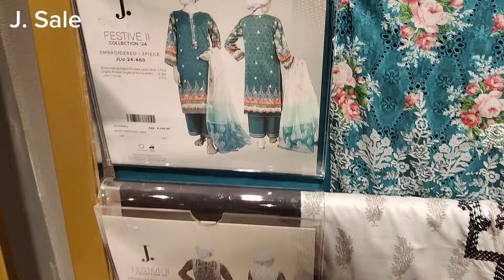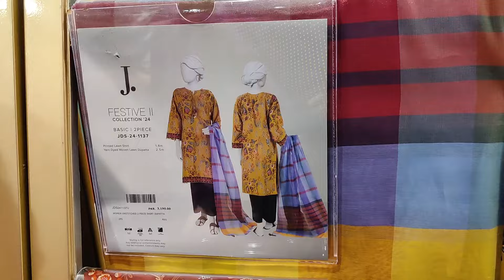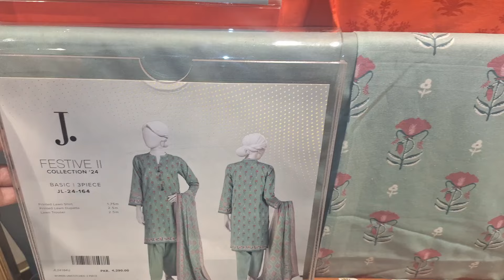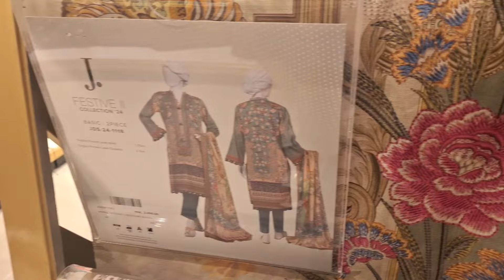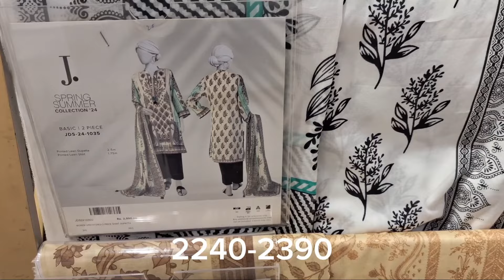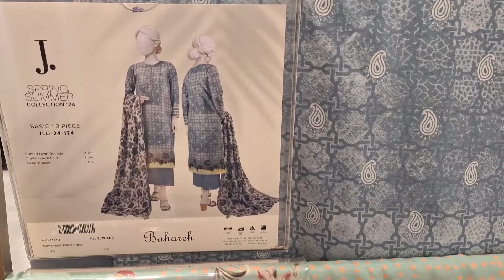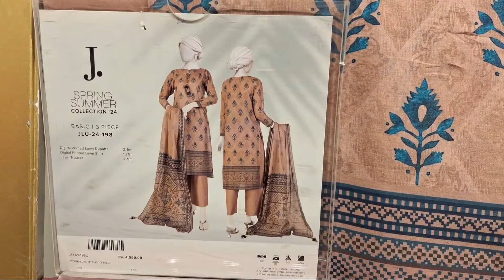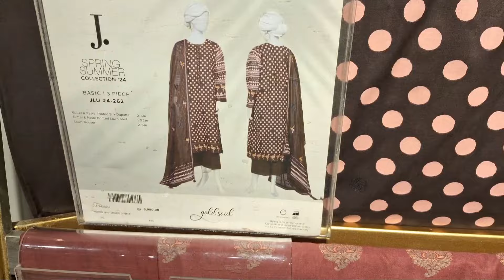J. Junaid Jamshed Mid Summer Gala Sale Flat 50% & 40% off